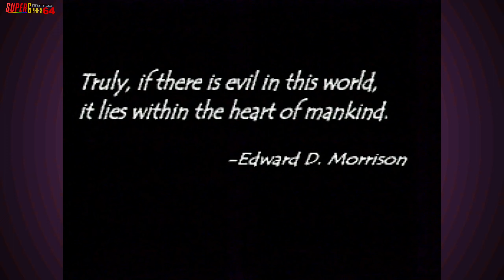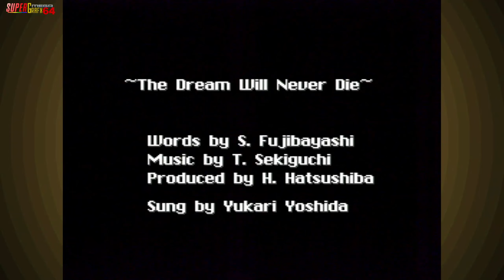TALES OF PHANTASIA - PART 7 - ENGLISH - SUPER FAMICOM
Welcome to my play through of this incredible RPG! Tales of Phantasia is a brilliant action RPG for The Super Famicom. It was translated to English in 2001 by DeJap and is fully playable on original hardware with even an older Everdrive. Let's check out some of the game and let me know what you think.